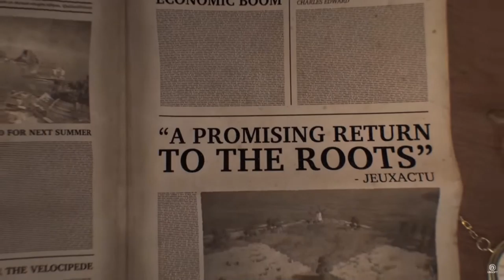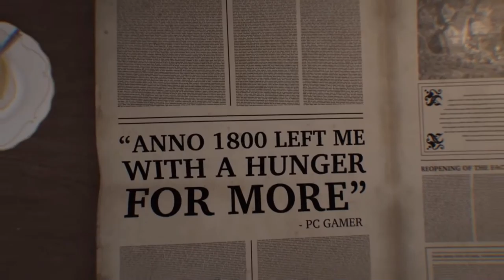Let´s play ANNO 1800 Endlosspiel # 12 Die Totale Zwangsumsiedlung